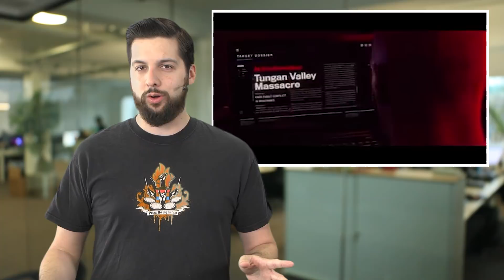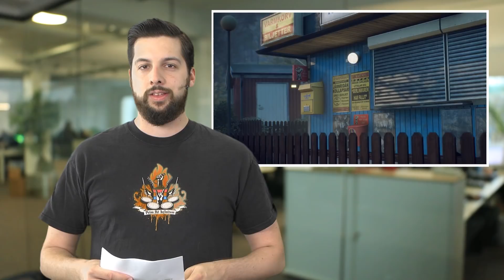Hitman 2 mit Online-Koop-Modus - Generation Zero angekündigt - News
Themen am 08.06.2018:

Nachreichung: Crackdown 3 kommt wirklich erst 2019
Gestern wars noch eine Insider-Info, heute ist es offiziell: Microsoft verschiebt Crackdown 3 auf 2019. Trotzdem solls auf der E3 neues Material vom Actionspiel für Xbox One und Windows 10 geben. Aktuell plant Microsoft einen Release im Februar 2019.

Hitman 2 mit Online-Koop-Sniper-Modus angekündigt
Nach den Teasern der letzten Tage macht es jetzt auch iO Interactive offiziell: Hitman wird fortgesetzt - unter dem Titel Hitman 2.

Es sieht allerdings ganz so aus, als würde man diesmal von einer Veröffentlichung in Episoden absehen. Stattdessen soll die Fortsetzung in Gänze am 13. November 2018 für PC, PS4 und Xbox One erscheinen.

Spielerisch bleibt man dem Vorgänger treu, mordet jetzt allerdings auch in neuen Szenarien wie einem Autorennen in Miami. Ebenfalls neu: Den Sniper Assassin-Modus, der vor Jahren schon einmal als Standalone-Minispiel veröffentlicht wurde, kehrt zurück. Diesmal darf man auf Wunsch allerdings auch im Online-Koop mit Freunden gemeinsam Snipern.

Generation Zero angekündigt
Und noch eine Teaserei-Auflösung: Denn das geheime neue Spiel von Avalanche ist Generation Zero. Das spielt im Schweden der 80er-Jahre, das von Roboter-Horden heimgesucht wird. Die Spieler treten im Ego-Shooter entweder alleine oder im 4-Spieler-Koop gegen die Maschinenwesen an. Die soll man ähnlich wie in Horizon bestimtme Körperteile abschießen könne, um sie zu schwächen. Generation Zero soll 2019 für PC, PS4 und Xbox One erscheinen.

Avalanche ist aktuell sehr fleissig. Denn ein Vögelchen auf Steam hat außerdem gezwitschert, dass man zudem noch an Just Cause 4 arbeitet.

Und zusammen mit id Software arbeiten die Schweden außerdem an Rage 2. Und
Generation Zero basiert auf der APEX-Engine, wird

Days Gone Release bekannt
Zu guter letzt noch eine Release-Info. Denn Sony und Bend-Studio haben den Veröffentlichungstermin von Days Gone bekanntgegeben.

So erscheint das Biker-Endzeit-Abenteuer exklusiv für PS4 am 22. Februar